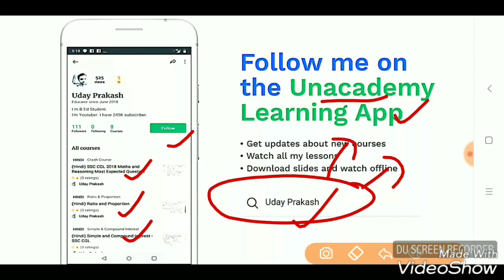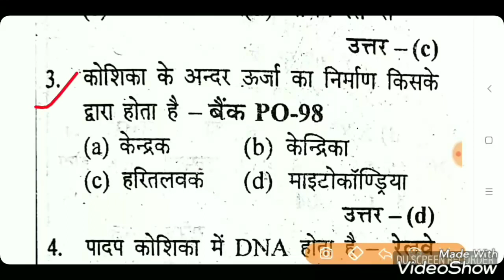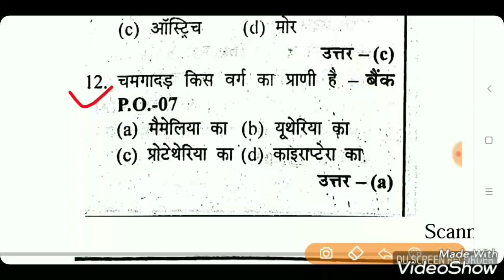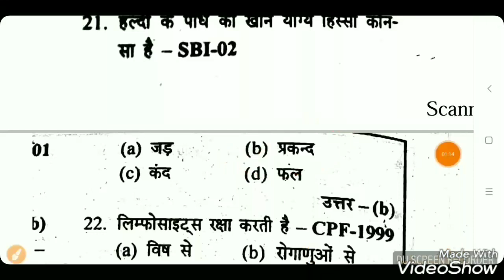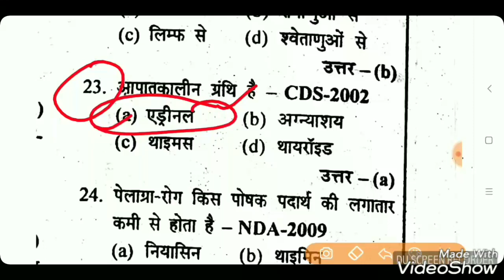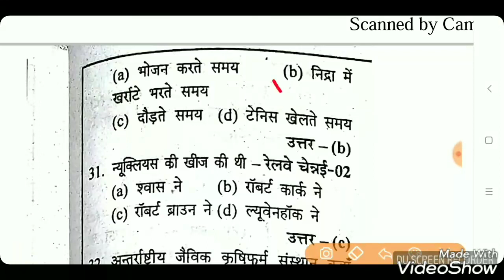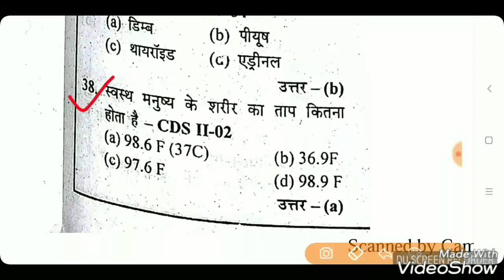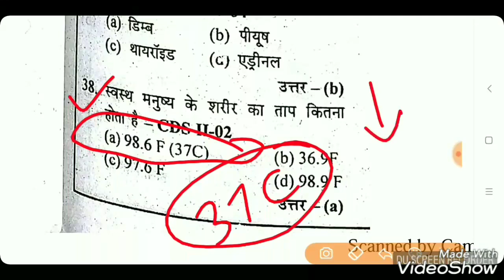विज्ञान के टॉप-25 प्रश्न | SCIENCE IMPORTANT QUESTION | RPF | VDO | SSC GD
Science top 25 most important question.
Biology top 25 question.